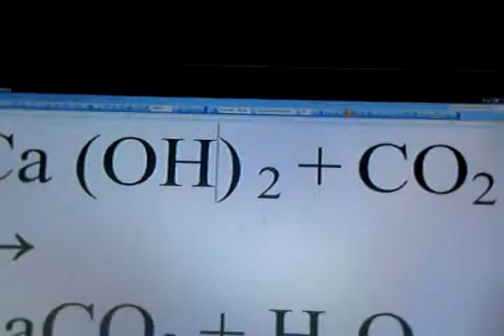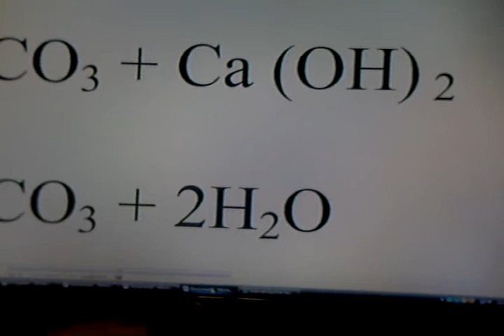Pollution Resolved & Global Warming Ended: Join the Davos Debates in 2010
We can take carbon dioxide from the air by the video strategy.  Manufacturing carbon dioxide can be delivered to businesses and families to neutralize.  They will earn revenue while businesses could mass produce and improve the economy